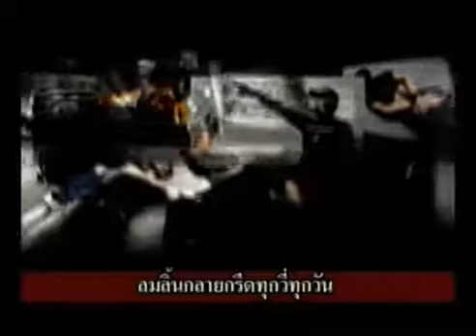21-4-56 ปิดฉากเผด็จการ เปิดม่านประชาธิปไตย